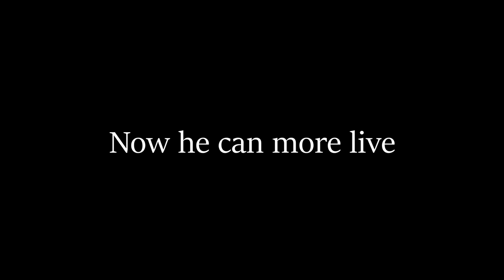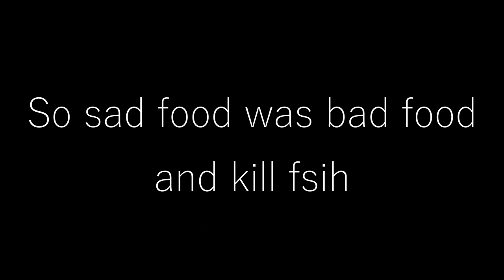fish life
- A fish is living and wants to go to a pond will he make it?
-   Sub to RAGEAII123